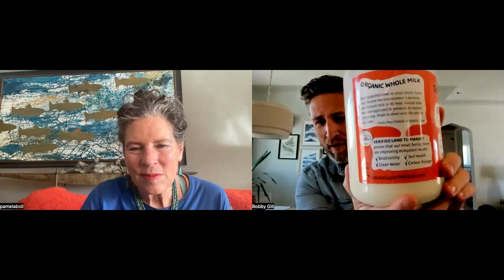(Re)Connect Series - Bobby Gill of Savory Institute | Colorado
Director Pamela Tanner Boll catches up with the participants & experts from To Which We Belong to find out: Where are they now?

The intention of this series is to (re)connect while highlighting the updates & progress that has been made in the regenerative agriculture, ranching, & ocean farming spaces since we filmed.

More resources from the conversation -